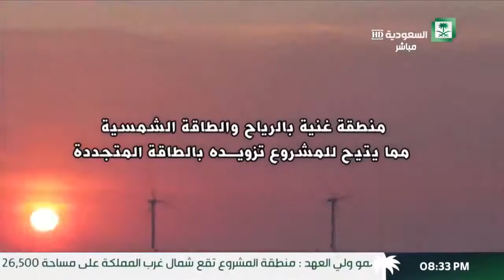برنامج ماوراء الحدث مبادرة مستقبل الاستثمار مشروع نيوم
تقديم : هلال رحيمي

الضيوف : م. عمر احمد ، أ. احمد حسين